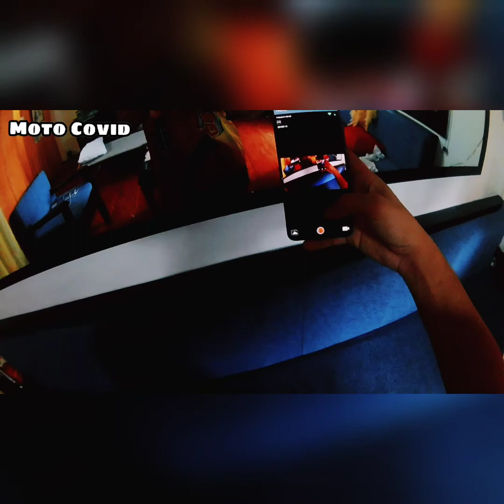HOW TO MAKE D.I.Y HELMET CHIN MOUNT FOR ACTION CAM| NO GASTOS| MOTO COVID| FOR BEGINNER MOTO VLOGGER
Let's Rollin mga ka Covid 🤟 Sana makatulong sa inyo ung ginawa ko. Risky lang konti kasi magbubutas ka at di pa tested ung tibay niya pero kayo na bahala kung paano papatibayin. Thank you!

Wag kayo mahiyang magtanong at aking sasagutin sa mga may katanongan 😁

Inspired by MotoDeck